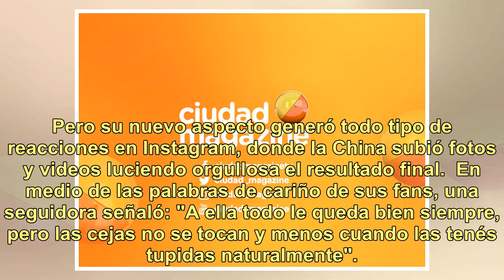La reacción de la China Suárez tras las críticas a su jugado cambio de look: "Mi objetivo es..."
Como toda actriz profesional, la China Suárez (26) no teme ponerle el cuerpo a cualquier personaje que le toque interpretar. Ahora, tras pasar por la peluquería para darle forma a Raquel -su protagónico para la próxima tira de eltrece y Pol-ka- la pareja de Benjamín Vicuña (40) recibió todo tipo de ...